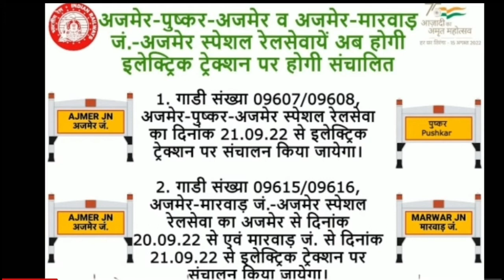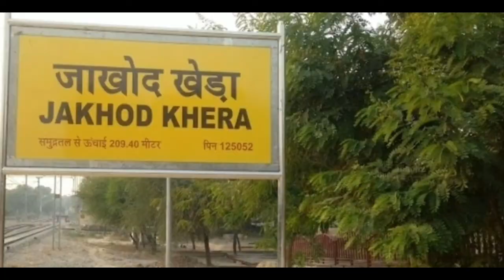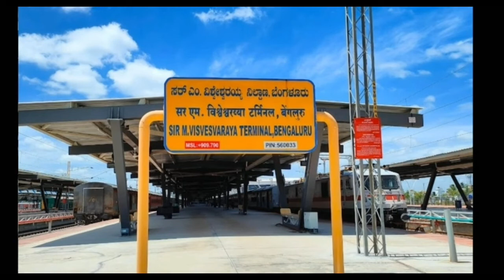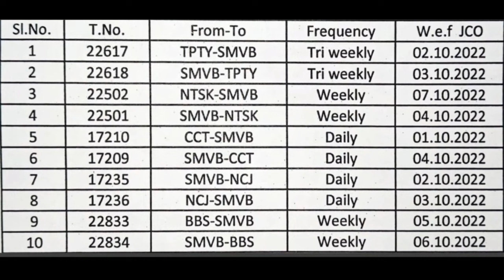सिरसा नोखा सिरसा मेला स्पेशल । अजमेर पुष्कर अजमेर। अजमेर मारवाड़ अजमेर। सिरसा लुधियाना रद्द।